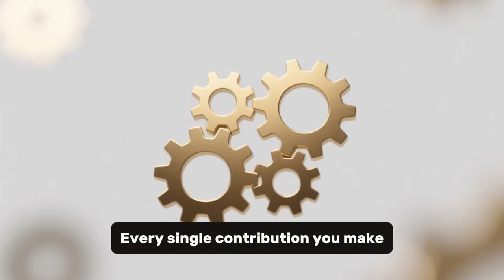The Revealer: The 1 CRITICAL Shift That Boosted My Growth Hormone by 300% (Dry Fasting)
Unlock the shocking truth about hormonal health and extreme longevity! In this revealer video, I detail the 1 CRITICAL SHIFT that changed everything: strategically incorporating dry fasting into my regimen. My blood tests confirmed a mind-blowing 300% boost in Growth Hormone (GH)—a level I previously thought was impossible without expensive external methods.

I break down exactly why dry fasting, particularly the move to maximal controlled osmotic stress, creates a physiological signal far stronger than water fasting. You'll learn the precise duration I used (the 36-hour sweet spot) and the real, tangible results I experienced, from razor-sharp muscle definition to deep, restorative sleep.